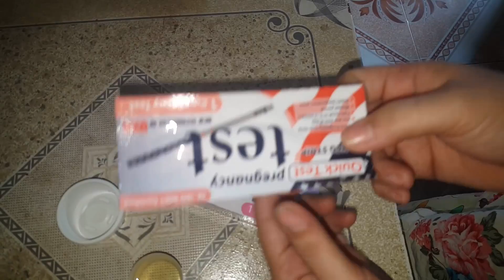pregnancy test strip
pregnancy test live
 live pregnancy test
pregnancy test